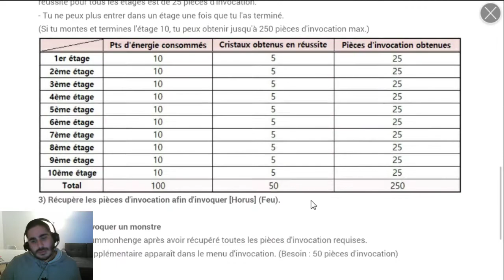DUAMUTEF - On en parle - HoH Nov 2018 | S03 | SUMMONERS WAR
Morning Good People, C'est Pino !
On est sur Summoners War !
On parle et Test DUAMUTEF

Laisse-toi aller pour un petit pousse bleu si ça t’as plu.